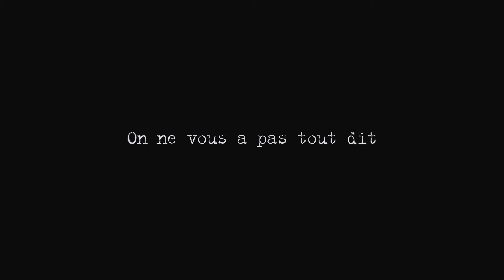Outreau l'autre vérité